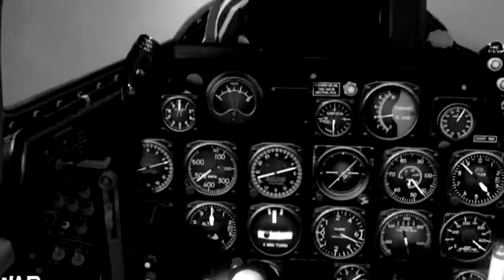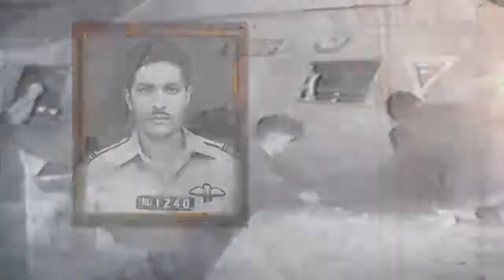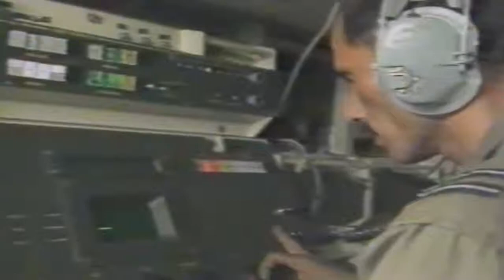Pakistan Air Force pays tribute to the conquerors and martyrs of the 1971 war.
Pakistan Air Force Public Relations Department released a short documentary film based on 1971 war deeds. The documentary highlights the unforgettable role of Pakistan Air Force veterans and soldiers in the 1971 Indo-Pak war who narrated timeless tales of courage, bravery and bravery against the enemy. The documentary renews the pledge that there is no greater goal for Pakistan's armed forces than sacrificing one's life for the defense of the motherland and that the sacrifices of our martyrs will never be in vain. These great and everlasting sacrifices of our forefathers will always be remembered in the bold letters of history.